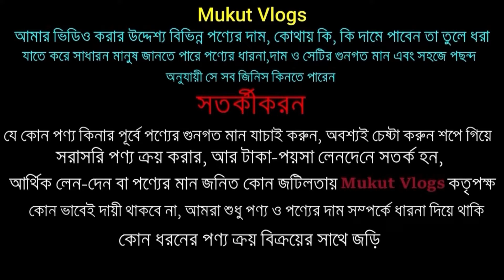পাইকারিতে ১০০% অরিজিনাল গার্মেন্টসের এক্সপোর্ট পোশাক পাইকারি নিয়ে ব্যবসা করুন | Export Bazar BD 2024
Address: Export Bazar BD
Wholesale Buying House
Uttara sector 9 road 9

ধামাকা অফারে কার্গো,ফরমাল প্যান্ট কিনুন, Fomal pant,cargo pant price in Bangladesh,pant price bd